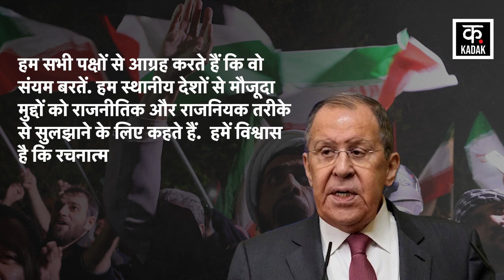Israel Iran War :ईरान-इजराइल जंग से पुतिन गुस्से में लाल | War News | Latest News | Top News |News18